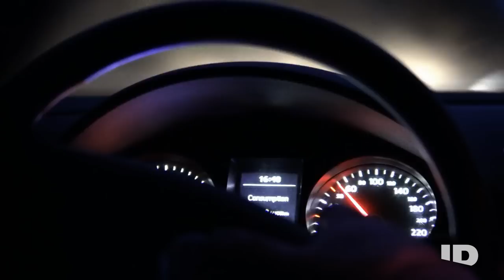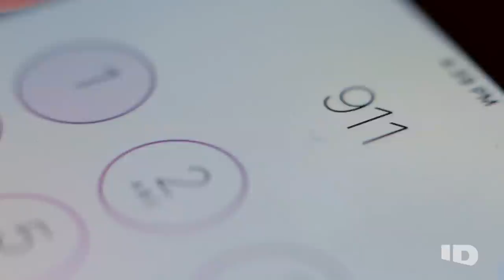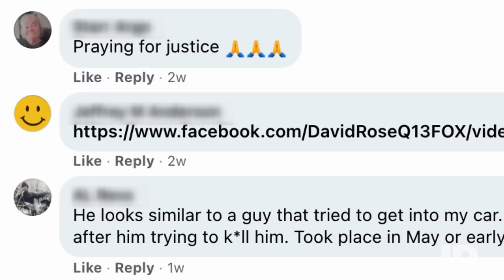Kidnapped in His Own Car! | Crimes Gone Viral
From Season 2, Episode 6: Vicious Abductions
A man is kidnapped in his own car.

About Crimes Gone Viral:
Gripping clips of kidnappings, break-ins, wild car chases, and other crimes rack up millions of views, but the stories behind these crimes are often never told - until now. This series takes viewers inside the most shocking crimes that went viral.